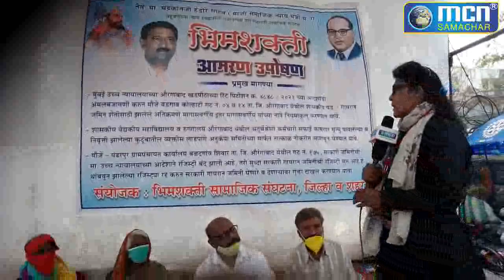13 दिनों से बैठे भूख हड़ताल पर लेकिन जिलाधिकारी को फुर्सत नहीं उपोषण करता को देखने की- MCN Live News